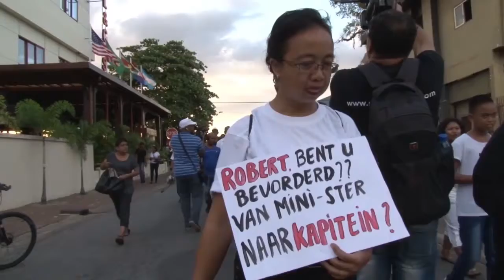06 10 2017 Stille Mars BVL en ALS